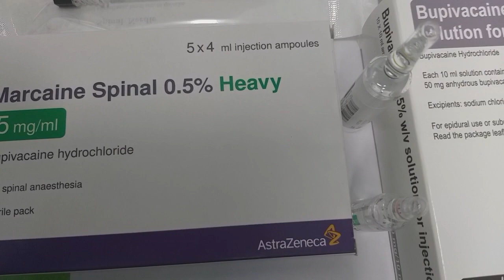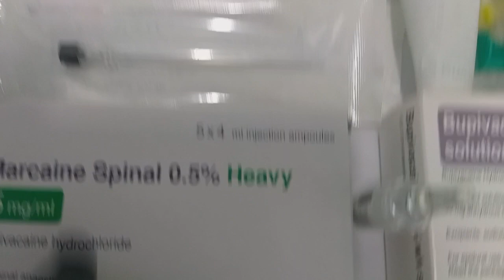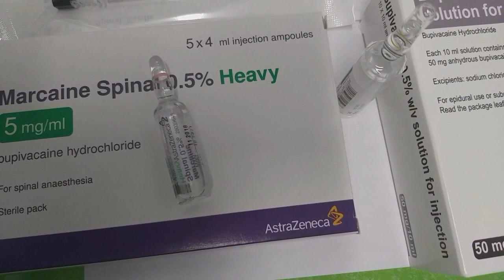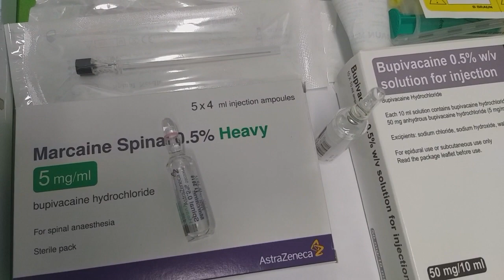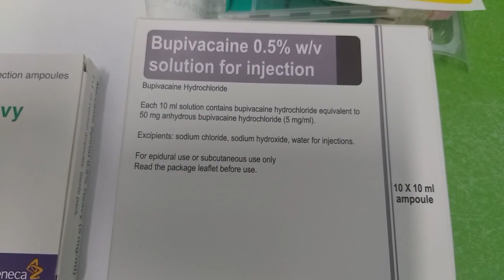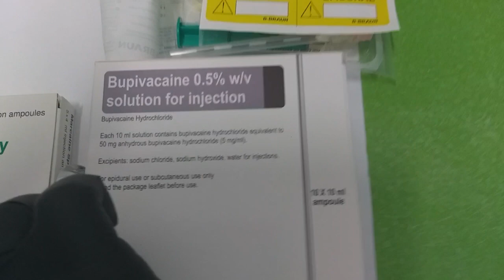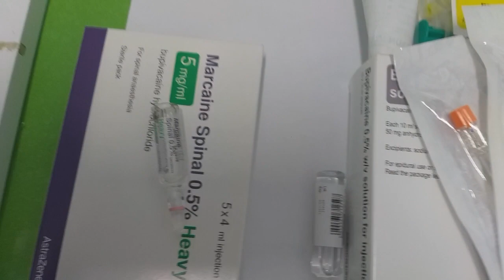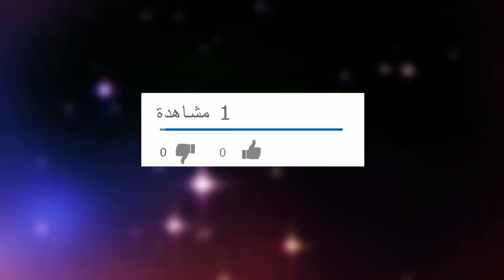ال spinal vs epidural set وال Marcaine و انواعه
حلقة تعليمية من صالة العمليات حول ال Marcaine  المستعمل في ال spinal  والمستعمل في ال epidural  وايضا شرح ال spinal needle  وال epidural set من اعداد وتقديم امجد عدنان